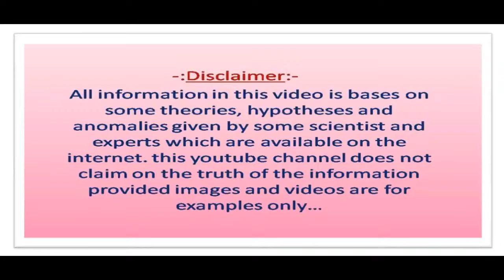आजादी के लिए सबसे कम उम्र में शहीद होने वाली लड़की की कहानी | Story of the martyrs of the country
दोस्तों आज हम आपको इस वीडियो में एक ऐसी वीरांगना की कहानी के बारे में बताने जा रहे हैं जो अपने देश के स्वाभिमान की रक्षा के लिए बहुत कम उम्र में शहीद हो गई थी। इनके बारे में जानकर आपको गर्व होगा।